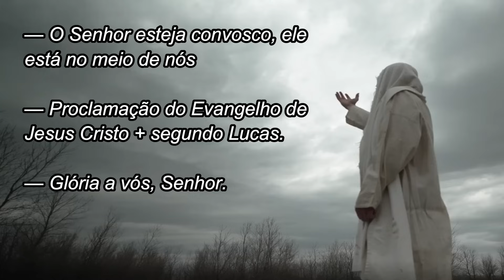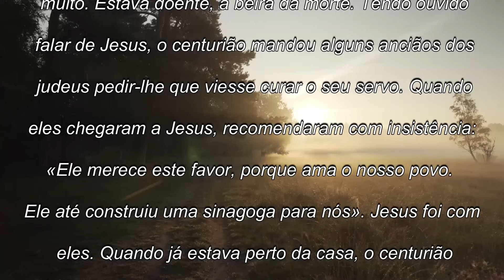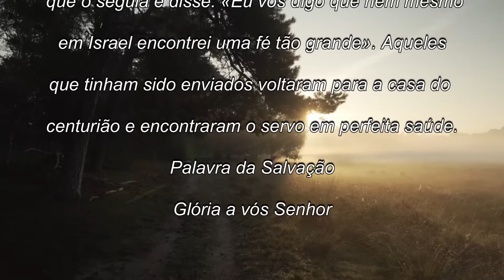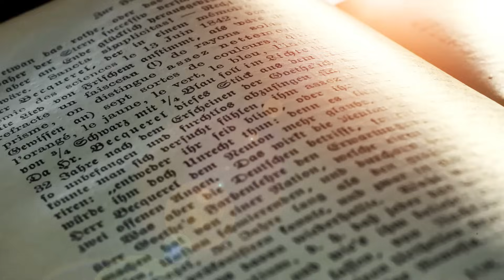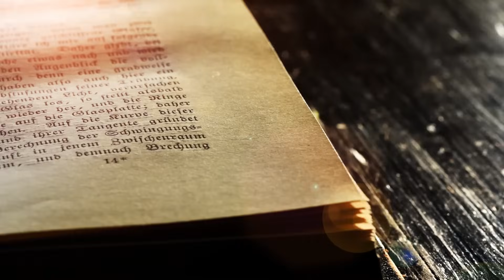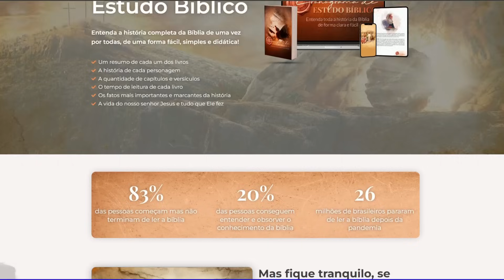Evangelho do dia com reflexão, Segunda-feira 18/09, Lc 7,1-10